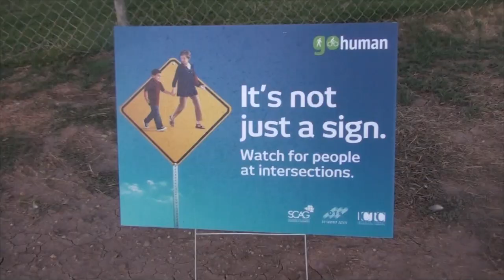Brawley Haunted School (The Soaring Tree)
Miguel Hidalgo Elementary School has a haunting history, in the 70's, in the school in 615 S Cesar Chavez St, Brawley, CA, in the playground area, in the corner, used to be a Big Tree and a big hole in the bottom , kids would see scary leprechauns & a crying ghost.